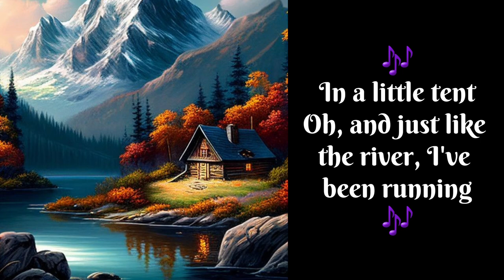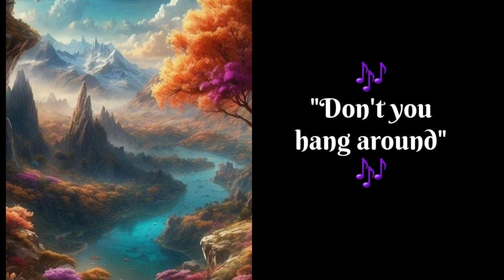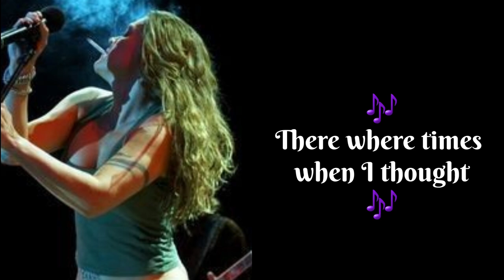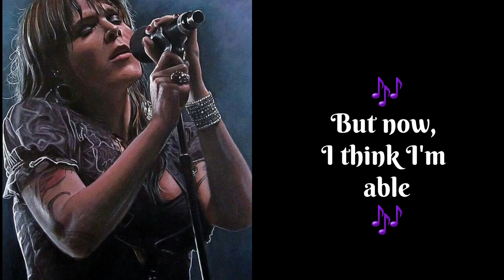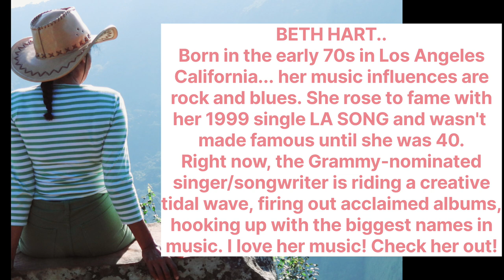CHANGE IS GONNA COME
Original Singer SAM COOKE
Beautiful rendition by BETH HART

I was born by the river
In a little tent
Oh, and just like the river, I've been running
Ever since
It's been a long
A long time coming, but I know
A change gon' come
Oh yes, it will
It's been too hard living
But I'm afraid to die
'Cause I don't know what's up there
Beyond the sky
I go to the movie
And I go downtown
And somebody keep telling me
"Don't hang around"
Then, I go to my brother
And I say, "Brother, help me, please"
But he winds up knockin' me
Back down on my knees, oh
There been times that I thought
I couldn't last for long
But now, I think I'm able
To carry on